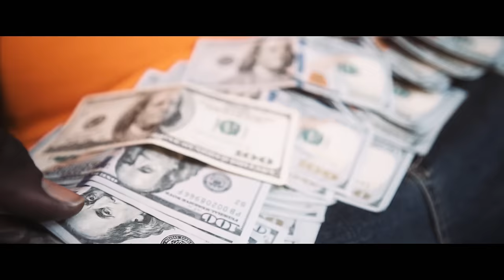BEAZT - ''Got One Two'' feat. Sneaky dogg